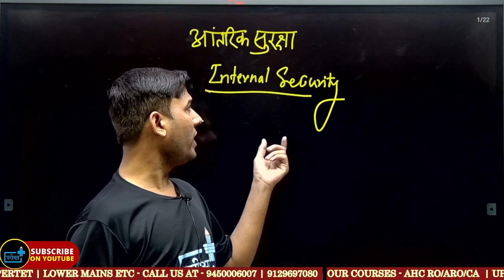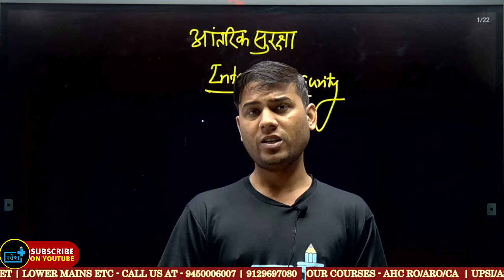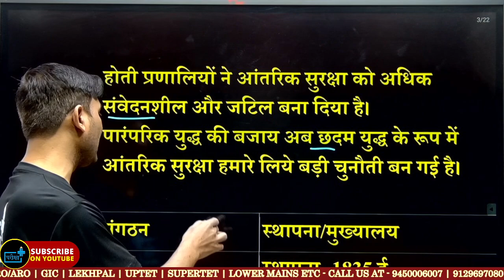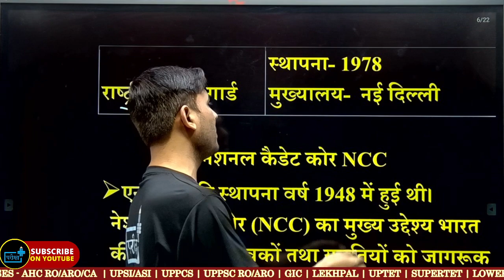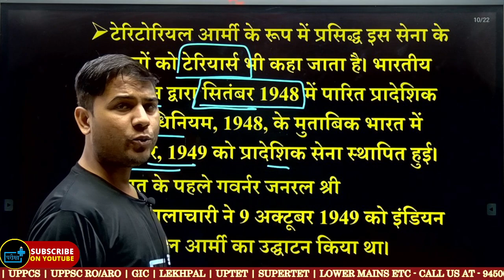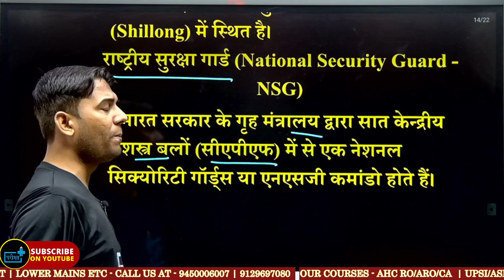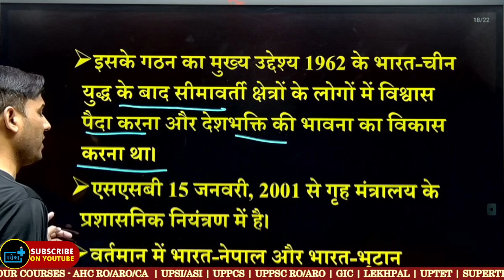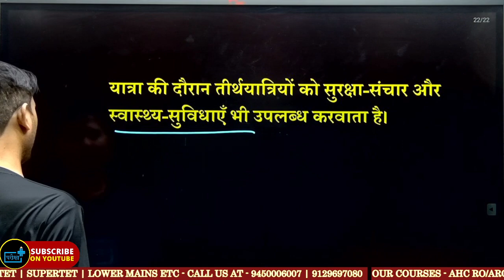Internal security | आंतरिक सुरक्षा |UPSI/ASI CURRENT TOPIC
OUR COURSES
GS FOUNDATION BATCH FOR 2022-23
UPTET/CTET/STET NEW BATCH
LT GRADE GS AND SUBJECTIVE BATCH
UPSI/ ASI BATCH
AHC RO/ARO BATCH
UPSSSC PET ANM BATCH
UPSSSC PET LEKHPAL BATCH
TGT/PGT BATCH